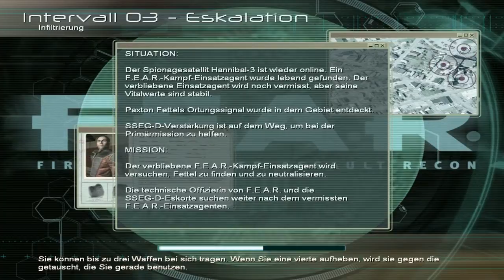Lets Play FEAR Part 4 [BLIND] - Fensterjump